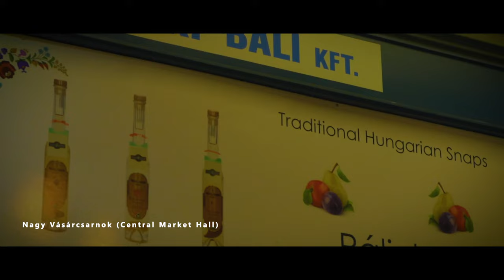Budapest | A short travel film (4K) | AN Photography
The video is all about interesting historical locations, people, foods and streets of one of the most beautiful cities, "Budapest (Hungary)" located in central Europe.

Please use headphones 🎧 for a better experience!

P.S: Travelled after the vaccination and followed the necessary covid regulations/guidelines of the local state! Please check the country regulations and follow the necessary steps.

Cameras/Accessories: Sony alpha6400, iPhone 12, DJI Mini2 drone